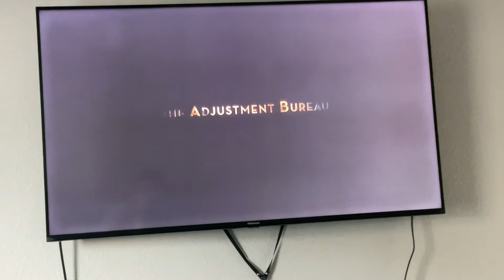Universal Pictures/Media Rights Capital (2011) #2